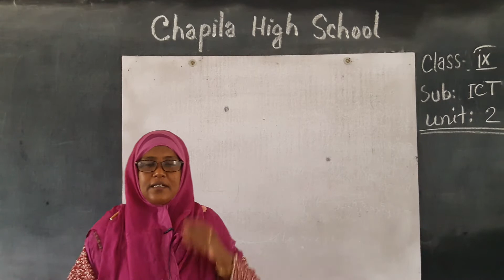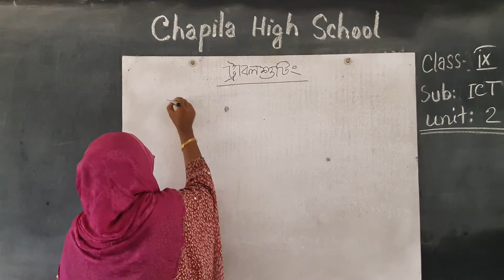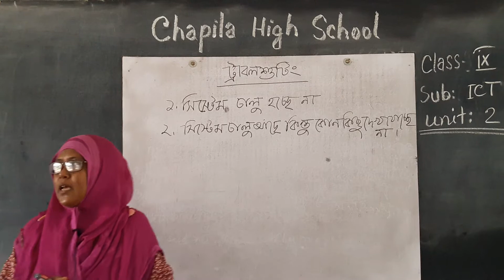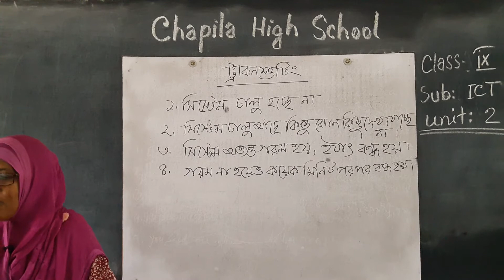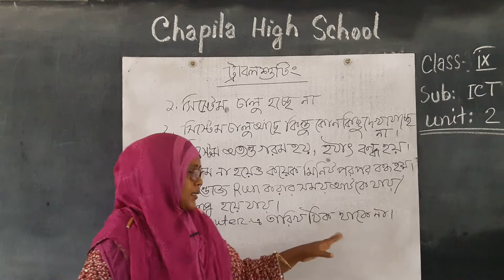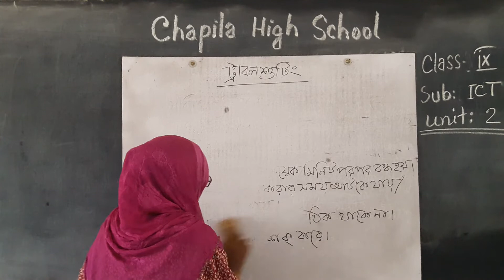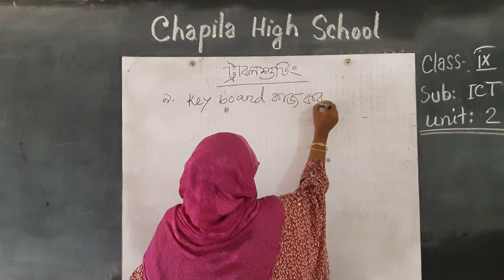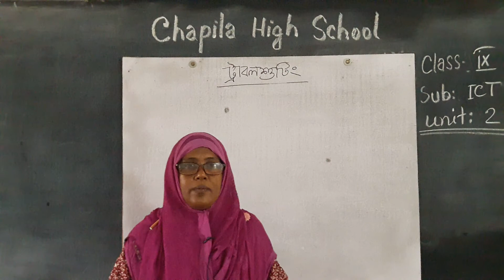Class 9 || ICT || Unit-2 || Truble Shuting || By Shahida Khatun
We organize this for dear students. Our little effort is to ensure that none of our students lags behind in their studies over time, as well as our success as long as your attention is on the study.